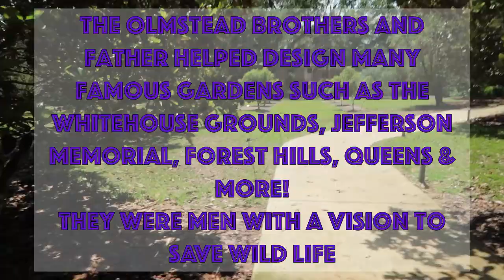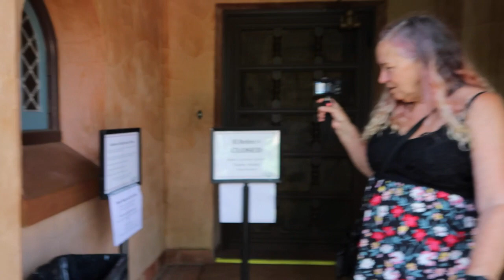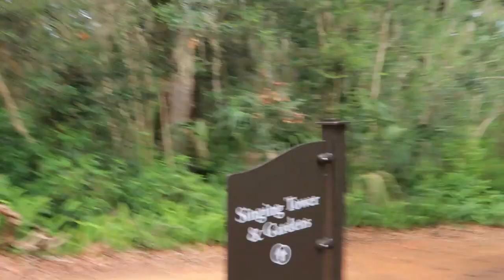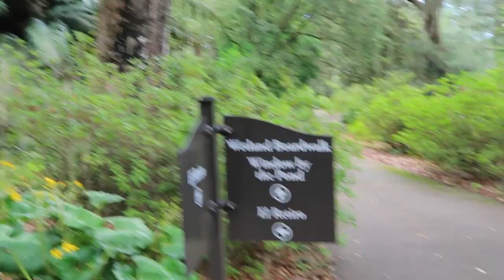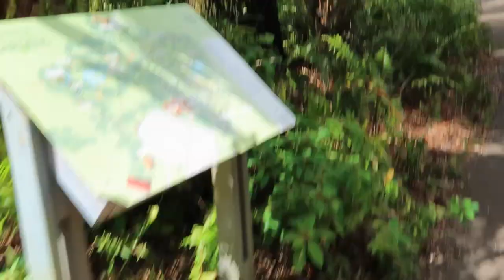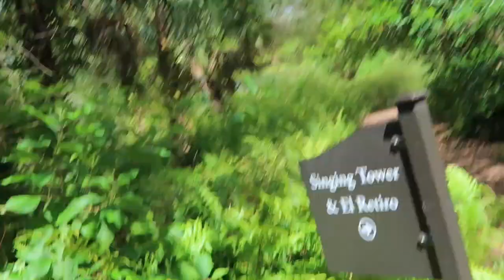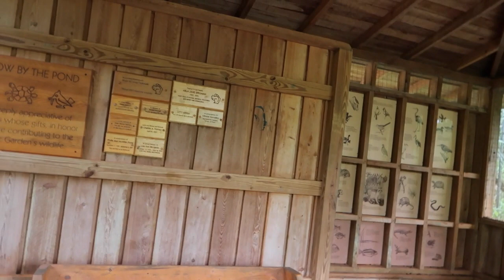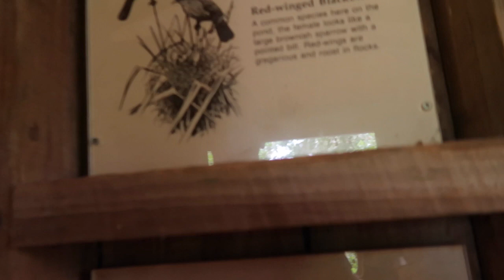bok tower house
A walk around the garden & pinewood estate